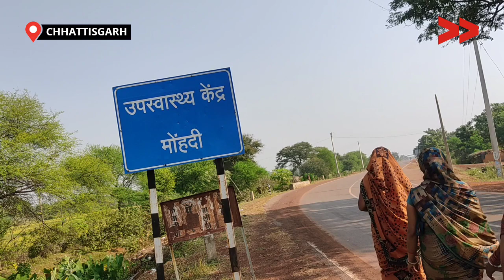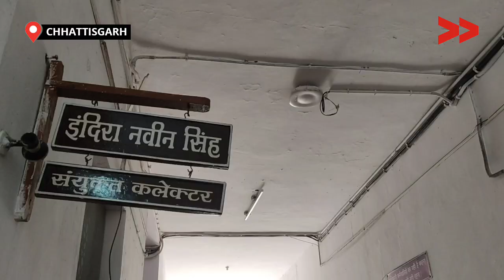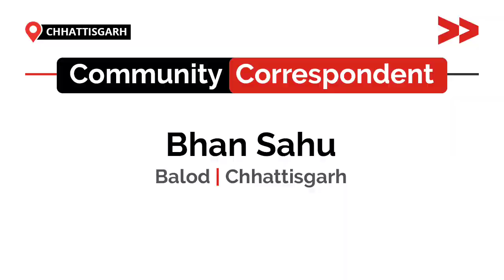जर्जर अवस्था मे है राजनांदगांव का उपस्वास्थ्य केन्द्र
छत्तीसगढ़ जिला राजनांदगांव के मोहंदी गांव मे उपस्वास्थ्य केन्द्र जर्जर अवस्था मे है| साथ ही वहां डॉक्टर नर्स भी नहीं है| गांव मे अभी टीकाकरण बस किया जाता है| जिसको अलग अलग सेक्टर से नर्स लोग आकर करते हैं| इस समस्या से मुख्य रूप से  गांव के लगभग 900 लोग प्रभावित है| साथ ही स्वास्थ्य केंद्र के आसपास के 4 गांव के लोग भी इस समस्या से जुझ रहे है| इस समस्या पर 1 वर्ष पहले बिमओ जिला पंचायत मे आवेदन दिया गया था जिसपर अभी तक कोई भी कार्रवाही नही किया गया है|

इस समस्या पर सामुदायिक संवाददाता भान साहू ने  ग्रामीण  के साथ बैठक किया साथ ही विडियो रिपोर्ट तैयार किया और ग्रामीण के साथ आवेदन लिखकर जिला मे संयुक्त कलेक्टर को आवेदन दिया है|

Community Correspondent Bhan Sahu (Saroj Sahu) reports from Balod, Chhattisgarh for Video Volunteers.